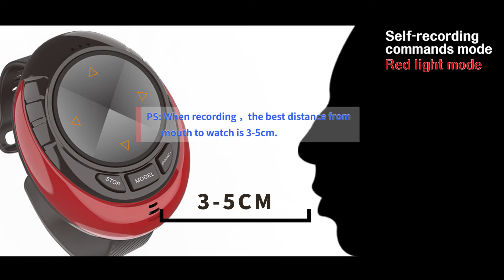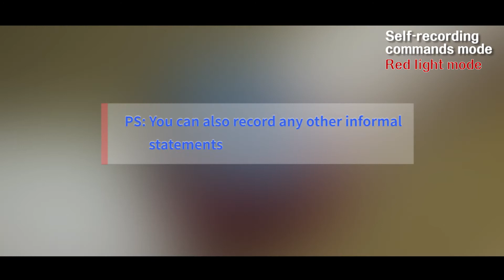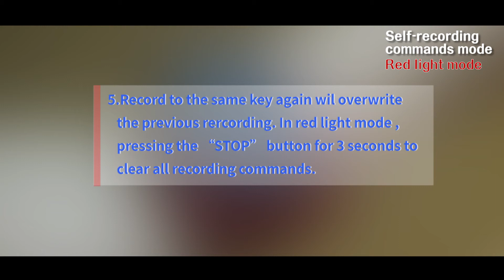DIY voice control watch car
control by your voice, control by watch